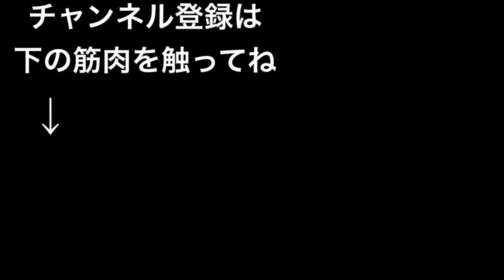【筋トレブログ】背中を鍛えながら、ちょくちょく喋るブログ